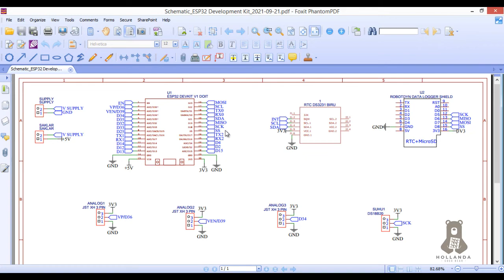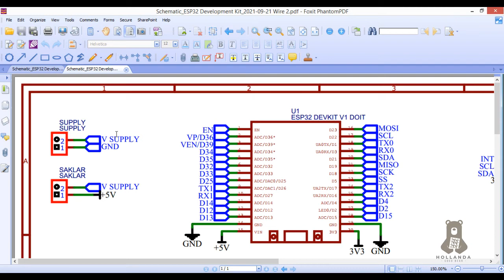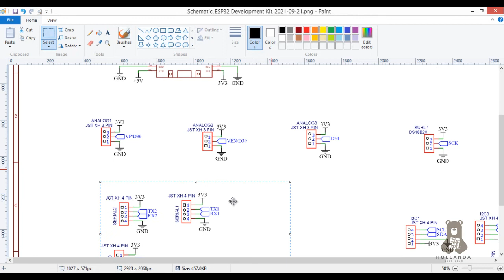EasyEDA #4 Export Skematik Jadi Gambar